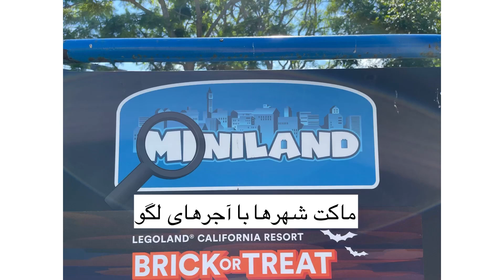لگولند و مینیلند در شهر سن دیگو کالیفرنیا امریکا